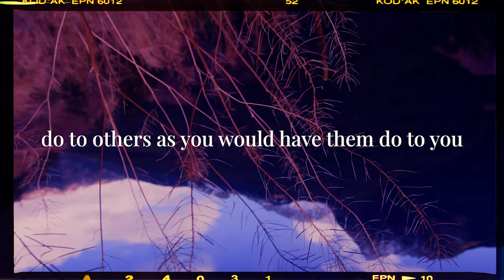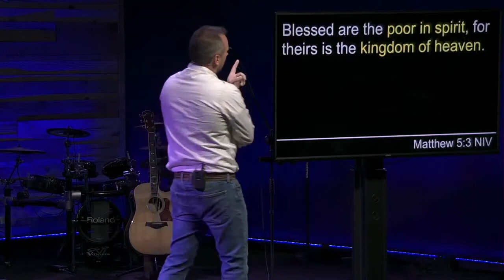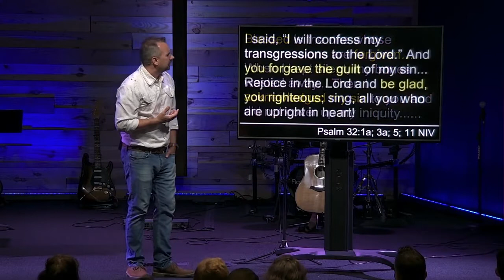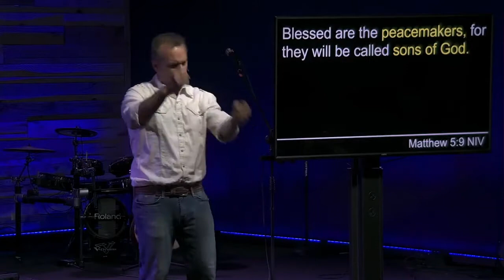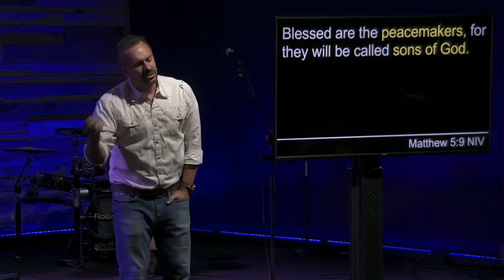How to Have a Blessed Life! | Justin Senesi